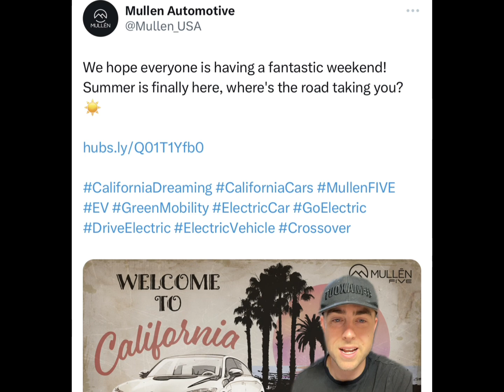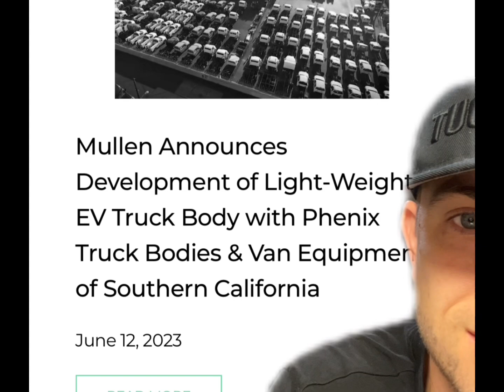WILL THIS BE A GREAT SUMMER FOR MULLEN STOCK HOLDERS?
SUMMER AND MULLEN LETS SEE IF THEY CAN TURN THIS AROUND.

-Chart analysis
-$7 OPEN ✅ Until (JUNE 29th)

Discussion: mullen penny stock,muln short squeeze,mullen technical analysis,mullen automotive,where is muln stock running to,muln price target,muln stock,muln penny stock,muln news,mullen automotive buy out,muln massive short squeeze,buy muln stock,muln stock update,muln news,muln update,ev stocks,ev company,Muln stock,Randy Marion,stocks,stocks to buy, stocks to watch,mullen Saudi deal,Lawrence and mullen,MAEO